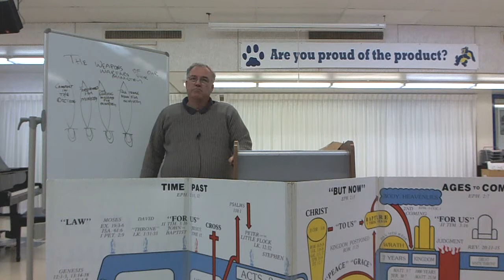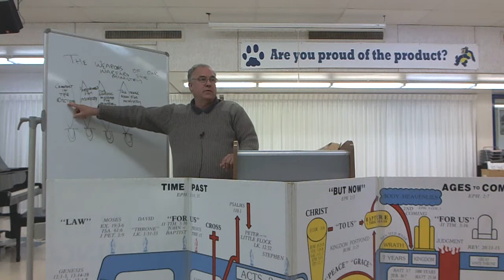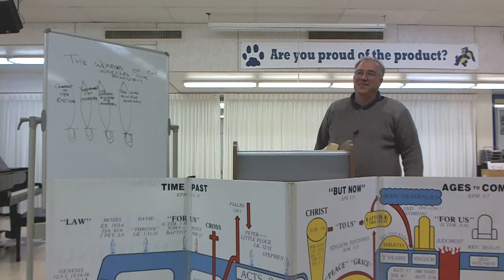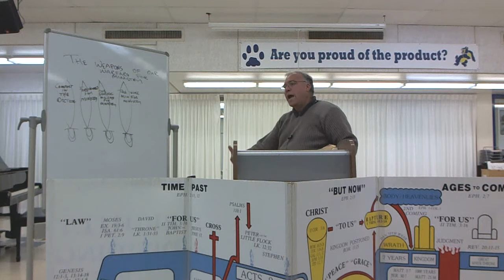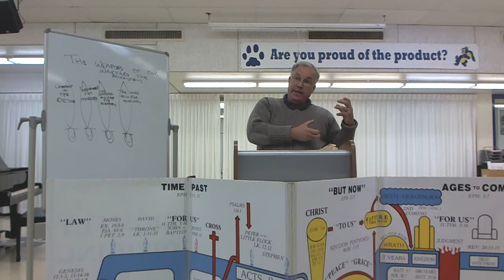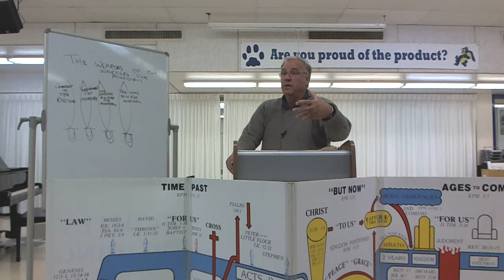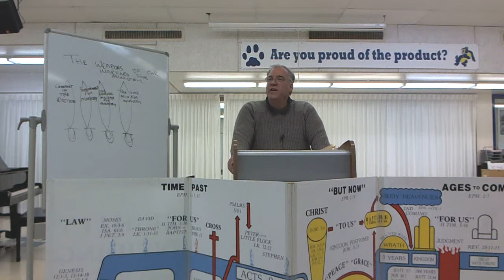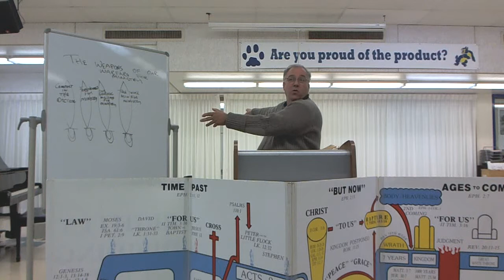Chuck Wilcher - The Weapons Of Our Warfare Pt8B